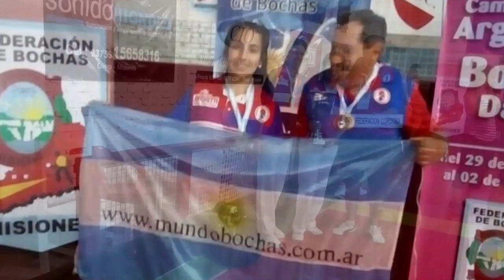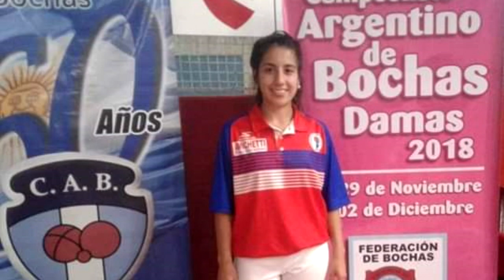CARLA CABRERA BOCHOFILA LOCAL CAMPEONA NACIONAL DE BOCHAS EN MISIONES